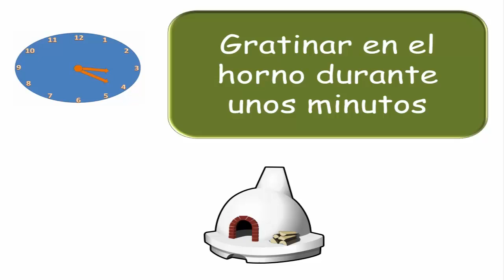Receta de Espinacas con Bechamel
Esta receta fácil de espinacas con bechamel es una forma increíble de elaborar las espinacas, ya que aunque no seas un amante de las espinacas seguro que te van a gustar.
Si te gusta el vídeo por favor dale a "ME GUSTA", y/o "COMPARTIR" los vídeos con tus amigos y familia. A cuanta más gente le lleguen los vídeos, más vídeos podremos hacer! GRACIAS!